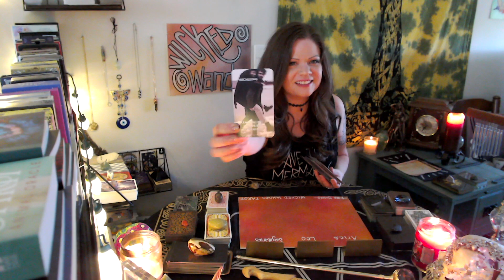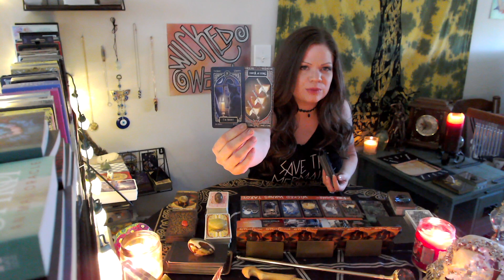LEO - "I'm Happy on my Own!" No Need to Rush This Love Offer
Someone is enjoying a little independence.